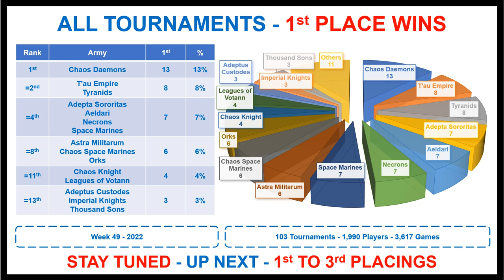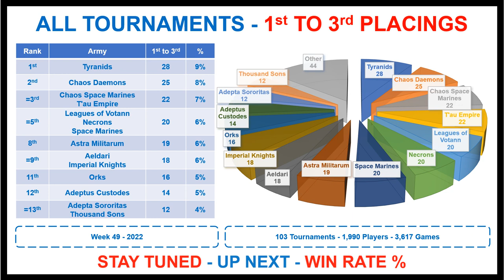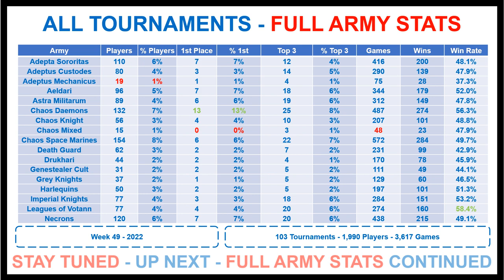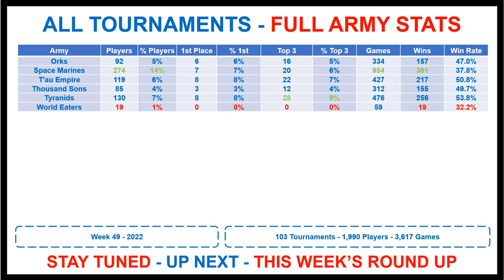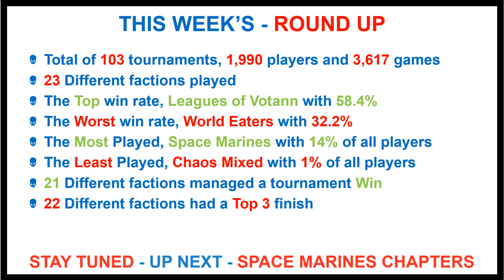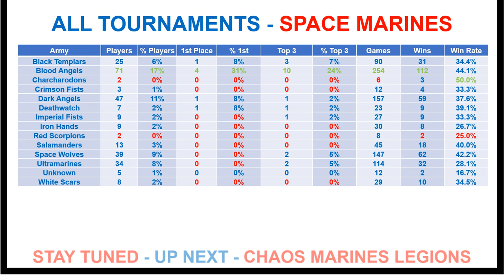40K - Weekly Stats Show - Win Rates & Tournament Wins Rankings for every faction. (Week 49, 2022)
40K - Weekly Stats Show, for week 49 of 2022.

Monday 5th December 2022 to Sunday 11th December 2022.

Every Faction Ranked:

Win Rate %

Full chapter breakdown for Space Marines and Chaos Space Marines, find out how Blood Angels, Ultramarines ℧ and all other chapters are performing on the world wide Warhammer 40k Tournament scene.

From next week all our stats are broken down for tournaments with less than 20 players and for tournaments with 20 or more players, along with win rates across all tournaments.

Please Help us Grow:

If you could also please take a second to subscribe if you haven't done so already, to keep up to date with the current meta and never miss one of our stat shows.

👉 Amazon UK 👈
👉 Amazon Kids+ 👈
👉 Amazon Wedding List 👈
👉 Amazon Prime Student 6-Month Trial 👈
👉 Amazon Prime Try Before You Buy 👈
👉 Amazon Baby Wishlist 👈

Regards

⏱️TIMESTAMPS⏱️

0:00 Intro
0:07 1st Place Tournament Wins
0:57 1st to 3rd Tournament Placings
1:48 Win Rate Percent %
2:32 Full Faction Stats - Part One
2:52 Full Faction Stats - Part Two
3:01 Weekly Round Up
5:36 Space Marine Breakdown
6:46 Chaos Space Marine Breakdown
7:41 End Title